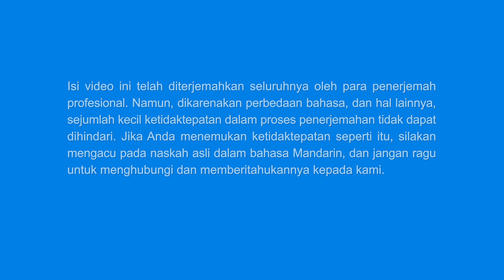Tarian Lagu Rohani - Pujilah Tuhan dengan Hati yang Mengasihi Dia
I
Kita berkumpul bersama untuk makan dan minum firman Tuhan;
kita benar-benar menikmati pekerjaan Roh Kudus.
Kita mendoa-bacakan dengan hati kita dan bersekutu,
kita bermeditasi, merenungkan dan mencari dari Tuhan.
Kita menerapkan dan mengalami firman Tuhan,
memahami kebenaran terasa begitu manis.
Watak hidup kita telah mengalami perubahan,
dan kita merasakan kasih Tuhan yang begitu nyata.
Kehidupan gereja kaya dan beragam, dan ada banyak cara untuk memuji Tuhan.
Kita secara spontan bernyanyi dan menari memuji Tuhan,
menari memuji Tuhan.
Tidak ada peraturan atau kekangan, pujian yang tulus membuat kita bersukacita.
Hidup di hadirat Tuhan mendatangkan kebahagiaan sejati,
dan kita memuji Tuhan dengan hati yang mengasihi Tuhan.
II
Dengan membagikan kesaksian dan mempersekutukan kebenaran,
hidup kita berkembang setiap hari.
Kita saling mengasihi dan bekerja sama secara harmonis;
kita melaksanakan tugas kita dengan satu hati dan pikiran.
Kita menerapkan kebenaran dan berusaha menjadi orang yang jujur;
kita melihat berkat dan bimbingan Tuhan.
Melalui penghakiman Tuhan, kita ditahirkan,
dan kita melihat watak Tuhan begitu benar.
Kita membuang kerusakan kita dan diperbarui,
kita hidup dalam keserupaan dengan orang yang jujur.
Kita menyembah Tuhan dengan hati dan kejujuran,
hidup kerajaan begitu membahagiakan.
Melihat keselamatan Tuhan begitu agung,
kita memuji Tuhan dengan hati yang mengasihi Tuhan.
III
Kita telah mengikuti Tuhan sepanjang jalan
dan kita telah melalui begitu banyak kesulitan.
PKT dengan gencar menindas dan menganiaya kita,
aku sangat membenci naga merah yang sangat besar itu.
Kristus menanggung segala macam penghinaan dan penderitaan,
dan menemani kita melalui kesengsaraan.
Hati kita yang mengasihi Tuhan tidak goyah;
ini sepenuhnya karena bimbingan firman Tuhan.
Harga yang sangat mahal yang telah dibayar Tuhan untuk keselamatan kita
tidak dapat diukur.
Tuhan hidup di antara kita,
Dia telah membimbing kita sampai hari ini, sampai hari ini.
Waktu yang indah ini, kehidupan yang indah ini, semuanya begitu tak terlupakan.
Kita akan selalu mengasihi Tuhan dan tunduk kepada-Nya,

Dikutip dari Ikuti Anak Domba dan Nyanyikan Lagu Baru